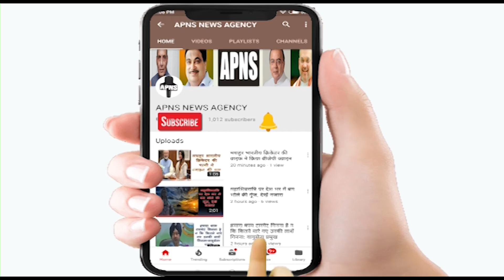पूर्व वित्त मंत्री और बीजेपी के वरिष्ठ नेता अरुण जेटली का 66 साल की उम्र में निधन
पूर्व केन्द्रीय मंत्री एवं भाजपा के वरिष्ठ नेता अरुण जेटली (Arun Jaitley) का शनिवार को एम्स (AIIMS) में निधन हो गया. वह 66 वर्ष के थे. जेटली का कई सप्ताह से एम्स में इलाज चल रहा था.

अरुण जेटली के निधन की सूचना मिलने के बाद रामनाथ कोविंद ने ट्वीट किया. उन्होंने लिखा कि मैं अरुण जेटली के निधन से दुखी हूं. वह शानदार वकील थे और राष्ट्र के निर्माण में उनका बड़ा योगदान था